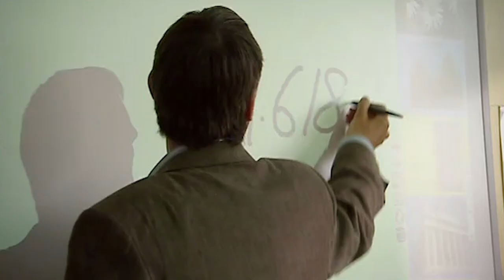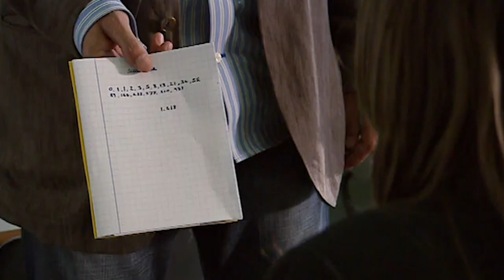Eddie Lawson Makes A Splash on His First Day | Waterloo Road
Eddie Lawson made quite a first impression when joining Waterloo Road, including a brush with bad-boy Bolton Smilie and inspiring Karla Bentham... plus waving a pineapple around of course.